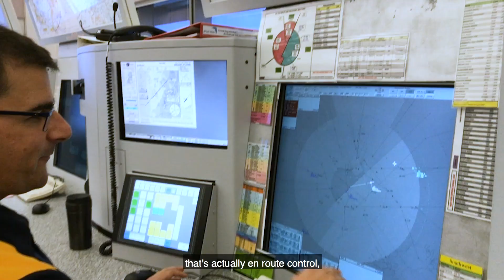ATC Series - Episode 1 - What are the three types of air traffic control?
"ATC can be broken into three categories – tower controllers, terminal area or approach controllers and en route controllers. Each category has a very important yet different function,” says Ben.